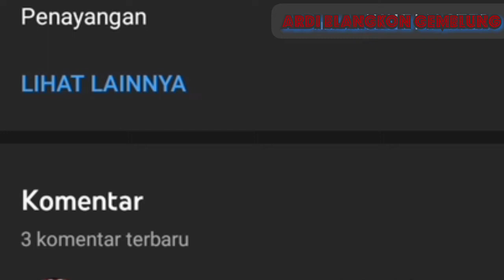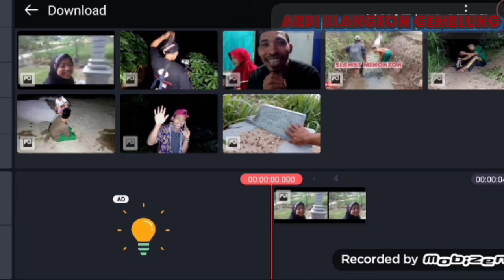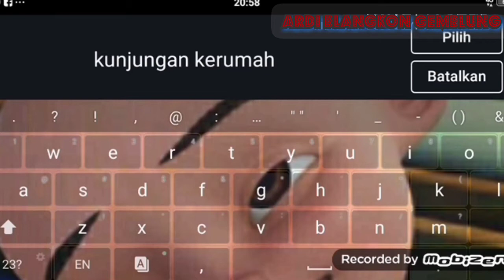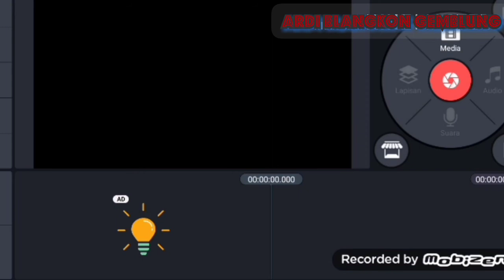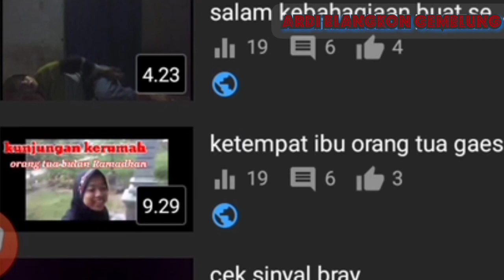cara editing gerder thumbnail vidio youtube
Isi vidio ini menerangkan bahwa bagai mana cara edit gerder thumbnail di youtube
Langkah pertama harus mempunyai aplikasi dasbor YouTube studio
Dan langkah ke dua harus ada aplikasi kinemaster agar bisa membuat tulisan semaksimal mungkin
Agar konten kalian terlihat menarik Dan mudah di kunjungi penonton
Semoga dengan isi vidio ini bisa menambah pengalaman Yang baik
Dan trimakasih buat semua sahabat atau saudaraku Yang slalu mensuport Chanel kecil ini
Salam sukses dan terus bersemangat